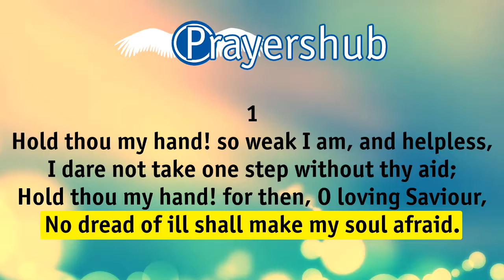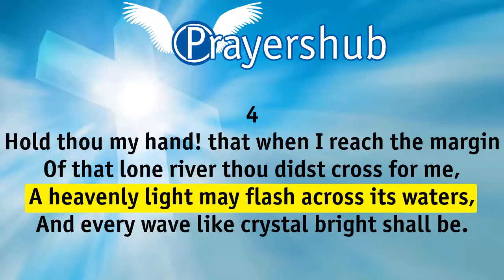Hold Thou My Hand! - Prayershub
1
Hold thou my hand! so weak I am, and helpless,
I dare not take one step without thy aid;
Hold thou my hand! for then, O loving Saviour,
No dread of ill shall make my soul afraid.

2
Hold thou my hand! and closer, closer draw me
To thy dear self, my hope, my joy, my all;
Hold thou my hand, lest haply I should wander,
And, missing thee, my trembling feet should fall.

3
Hold thou my hand! the way is dark before me
Without the sunlight of thy face divine;
But when by faith I catch its radiant glory,
What heights of joy, what rapturous songs are mine.

4
Hold thou my hand! that when I reach the margin
Of that lone river thou didst cross for me,
A heavenly light may flash across its waters,
And every wave like crystal bright shall be.

God is listening!